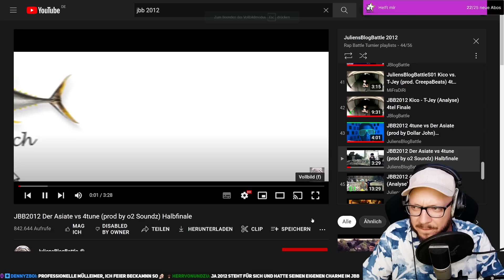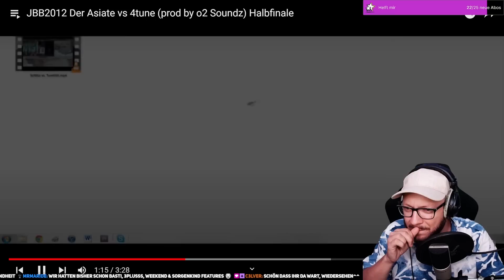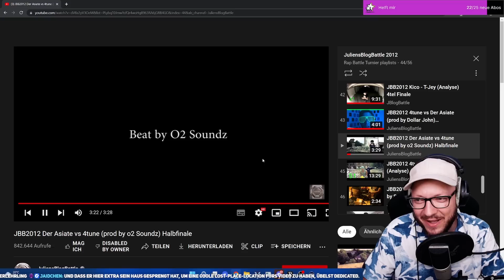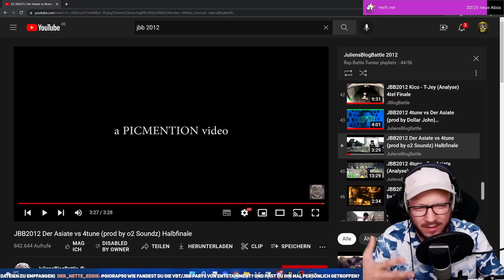JBB 2012 HALBFINALE! DerASIATE VS 4TUNE